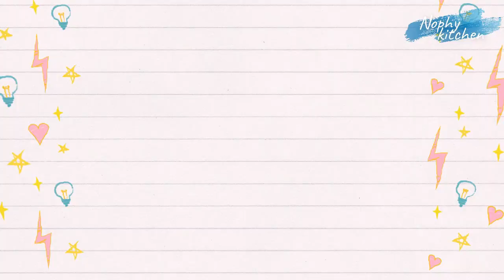Cara membuat Mango Sticky Rice Thailand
Assalamualaikum
mumpung lagi musim mangga kita bikin dessert yang enak yaitu : MANGO STICKY RICE perpaduan ketan di siram dengan saus santan dan diberi potongan mangga nikmat sekali dan segar wajib di coba . untuk resepnya sbb:
Bahan Ketan:
400 gr beras ketan , rendam selama 1 jam
200 ml santan
2 lembar daun pandan
1 sdt garam

Bahan Saus :
100 ml santan
150 ml susu cair
25 gr gula pasir
1/4 sdt garam
1 sdm maizena
1 lembar daun pandan

Topping :
wijen disangrai
mangga dipotong2

Selamat mencoba ...